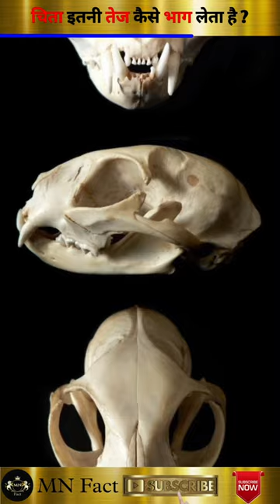चिता इतना तेज कैसे दौड़ लेता है ?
दुनिया का सबसे तेज जानवर

सबसे तेज दौड़ने वाला जानवर

चिता की गति

चिता की रफ्तार

running jaguar

speed of jaguar

powerful jaguar

most fastest jaguar

mn fact